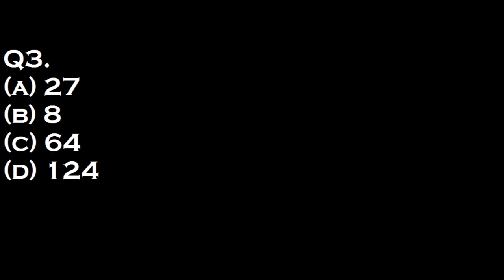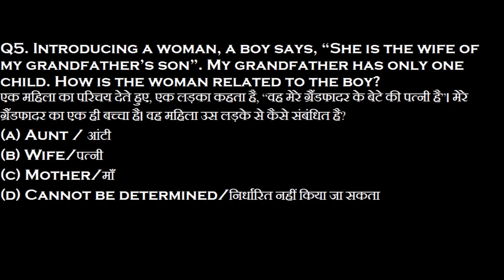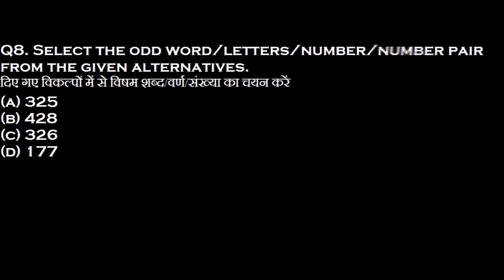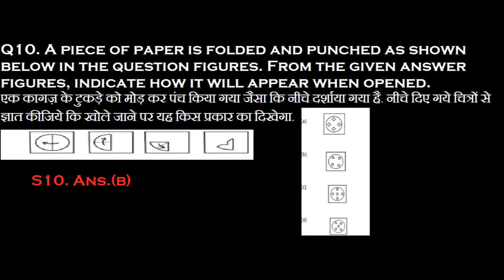IAF AIRMEN GROUP X/Y (REASONING DAY-05)